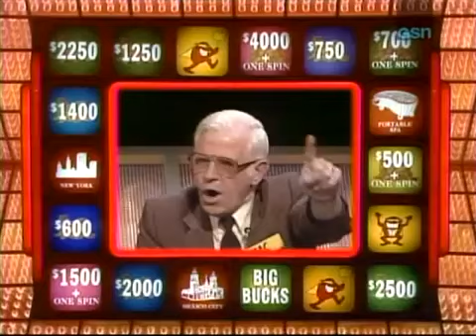Press Your Luck #115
Episode 115
John/Terre/Mac